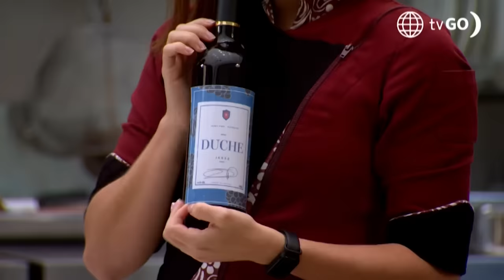Al Fondo hay Sitio 11: July lloró al recordar los momentos que vivió con Cristóbal (Capítulo n° 419)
¡MUY TRISTE!
Tras terminar su relación con Cristóbal, July rompió en llanto desconsoladamente al recordar los momentos que vivió junto a él.